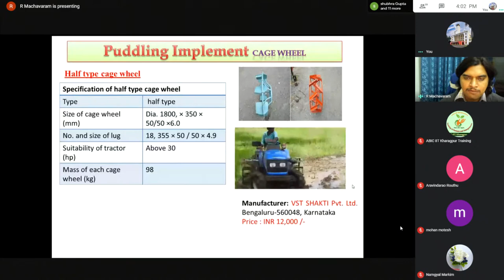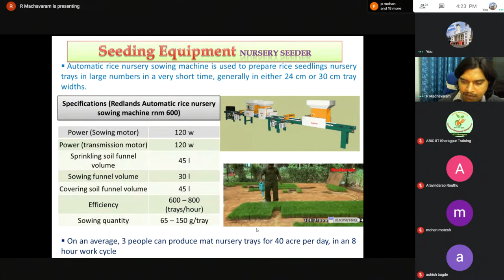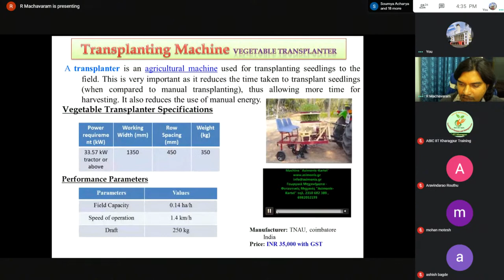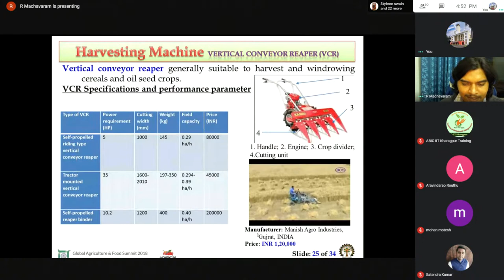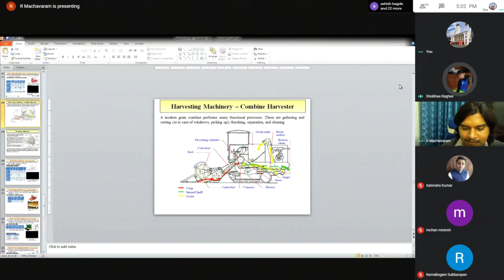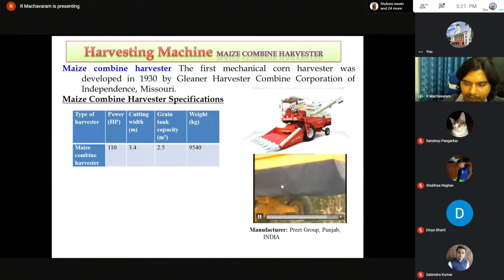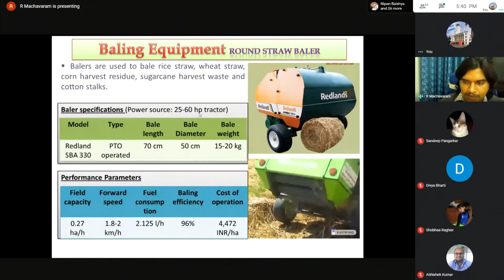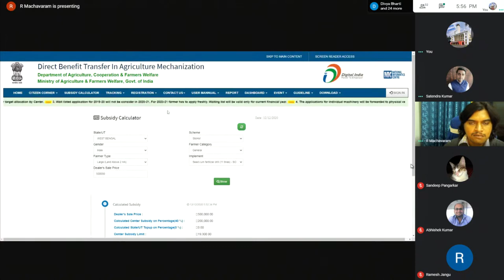Training of Farmers and Entrepreneurs (TFE) - December 2020 | Day 6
• Prof. V.K. Tewari (Director, IIT Kharagpur)
• Prof. Rintu Banerjee (Head, AgFE & CRDIST)
• Prof. H.N. Mishra (PIC & Nodal Officer, ABIC)
• Prof. R. Machavaram (Convener, Training Programs)

The aim of the training program is to empower the farmers and rural youth towards self-sustainable production and processing with available technologies, and to encourage them towards Agricultural and Food Technology based Entrepreneurship. The details presented are only for the information of the end user. Different technologies available worldwide are indicated with appropriate references who had copyrights of the technologies.